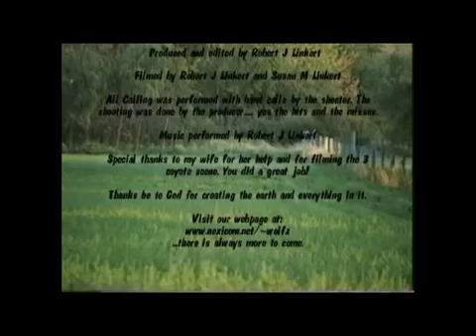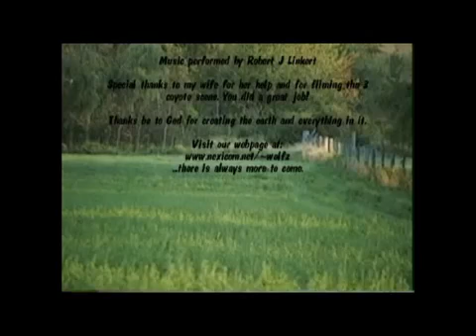Wolfz Predator Video part 12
Wolfz Predator Video ending
Coyote and fox calling video published in May 1998